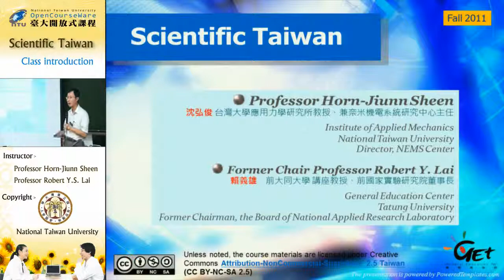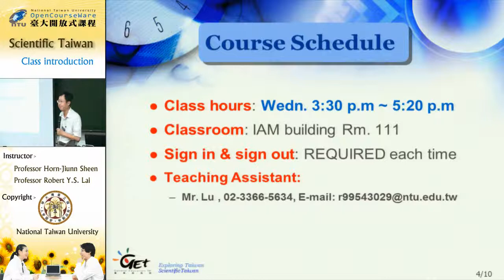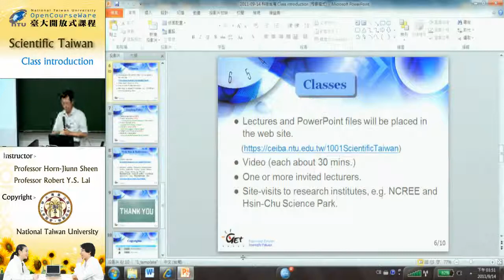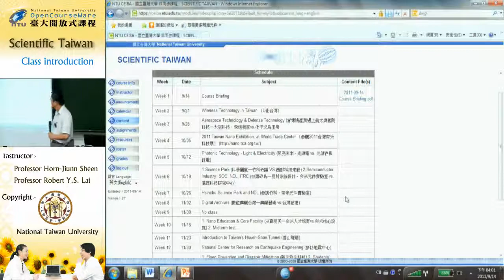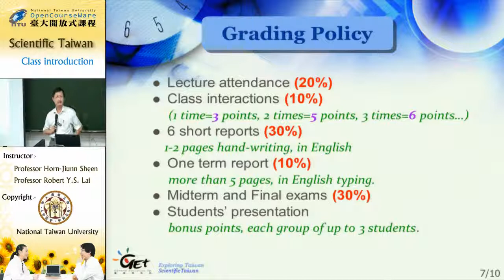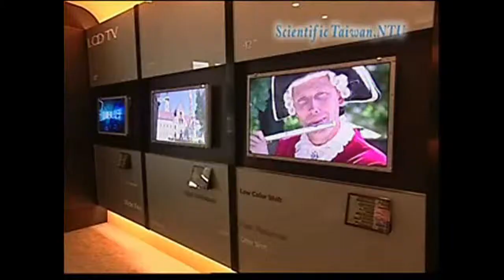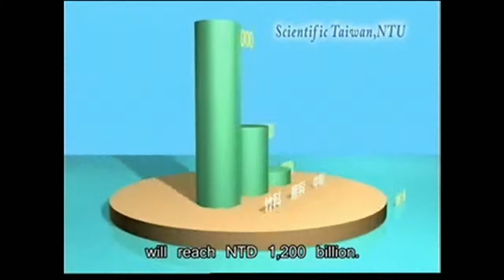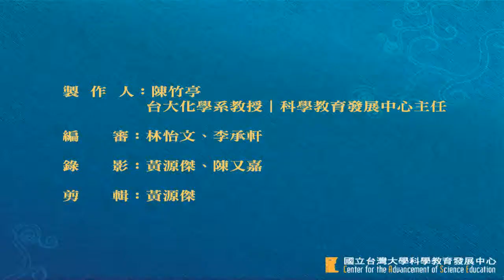[科技台灣（Scientific Taiwan）] 第一講: Class Introduction